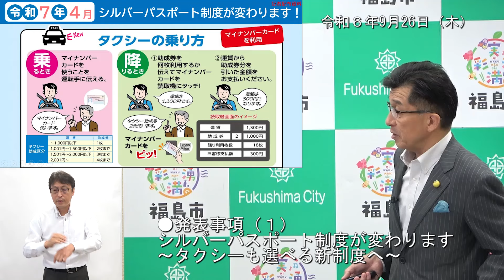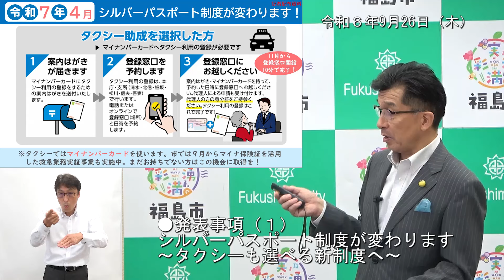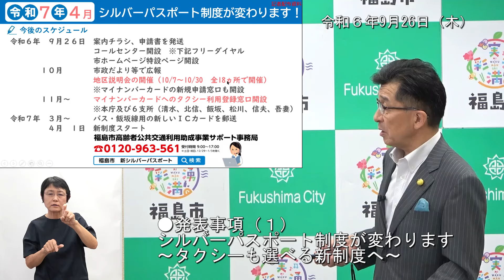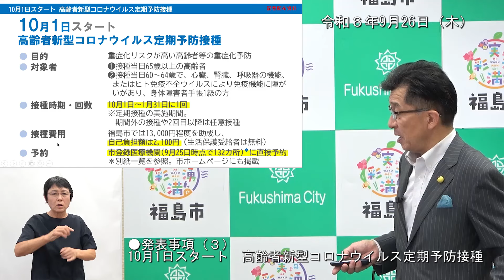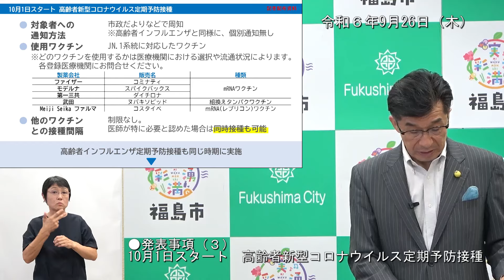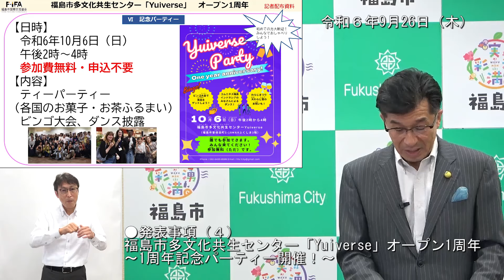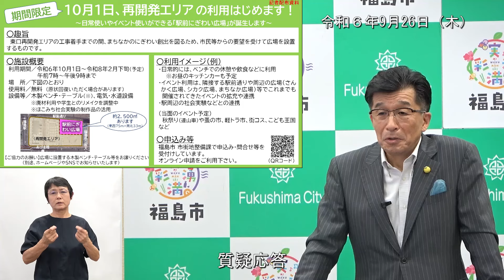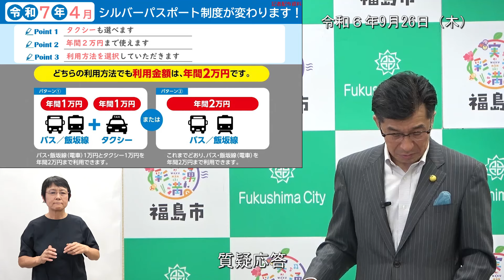【福島市】令和6年9月26日定例記者会見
0:00　開始
0:26　シルバーパスポート制度が変わります～タクシーも選べる新制度へ～
12:41　期間限定！10月1日、東口再開発エリアの利用はじめます！
17:24　10月1日スタート　高齢者新型コロナウイルス定期予防接種
20:48　多文化共生センター「Yuiverse」オープン1周年記念パーティー開催
24:31　質疑応答